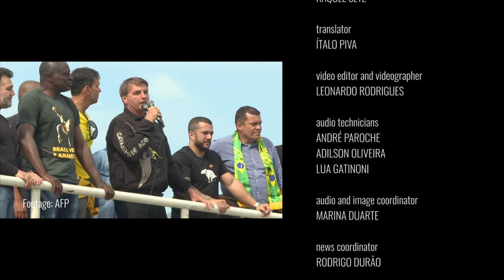Daily Round-up|Conservatives in the lead as millions of Iranians head to the polls and other stories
In today’s episode of the Daily Round-up we look at the presidential elections in Iran as President Hassan Rouhani nears the end of his term, the release of 3 Indian student activists- Asif Iqbal Tanha, Devangana Kalita, and Natasha Narwal- arrested in relation to the 2020 Delhi riots case, the general strikes against worsening economic conditions observed by workers in Lebanon and Uruguay, and the increasing role of the military in Brazil’s government under President Jair Bolsonaro.